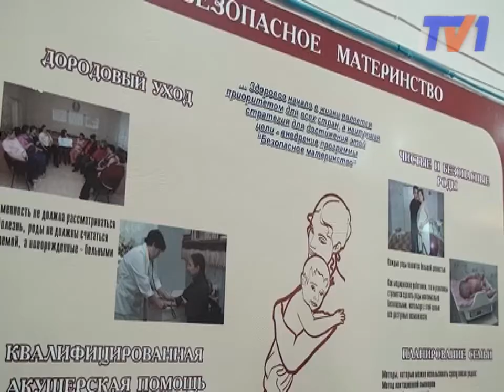С днем семьи, поздравлял аким области новорожденных и их мам.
В День семьи в регионе родилось около 75 маленьких казахстанцев самых разных национальностей. В Карагандинском областном перинатальном центре 8 сентября появилась на свет двойня. В этот день всех новорожденных и их счастливых мам поздравил аким области Бауржан Абдишев.